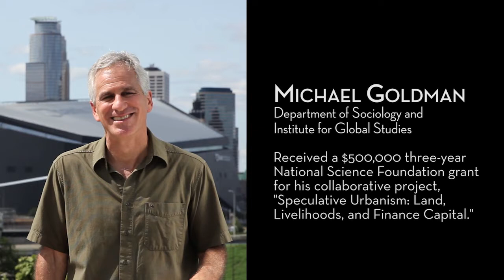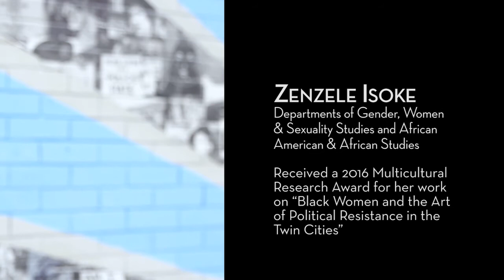The Road Ahead 2016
The Road Ahead was an event focusing on progress made on the College of Liberal Arts’ Roadmap. Meron Ayele, College of Liberal Arts Student Ambassador, explained how the College is preparing her for the future. Professor Ascan Koerner and Judy Anderson discussed career readiness and positioning the liberal arts as an advantage for our graduates. Dean John Coleman was interviewed by Access Minnesota host and CLA alumnus Jim du Bois about the Roadmap, CLA’s capital campaign, and the role liberals arts play in addressing the challenges of the world today.

0:00 Shattering Expectations video
2:25 Student Meron Ayele shares highlights of the past year
12:39 Career Readiness Initiative discussion with Jim du Bois, Ascan Koerner, and Judy Anderson
24:10 Faculty Research Excellence video
31:00 Conversation with Dean John Coleman and Jim du Bois on the progress of the CLA Roadmap
 31:55 Any Roadmap highlights from the past year?
 34:58 Do you see an evolution in the Roadmap, now in its third year?
 40:41 What is the role of colleges in addressing the societal challenges we've experienced lately?
 48:35 What did you learn from the recent alumni survey?
 53:09 How are we serving our local communities, meeting their needs?
 56:44 Are there any new curricular developments to celebrate?
 59:26 How do we promote the humanities to our students?
1:03:40 Shattering Expectations B-Side